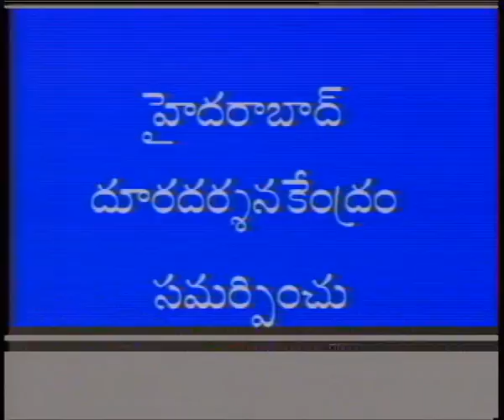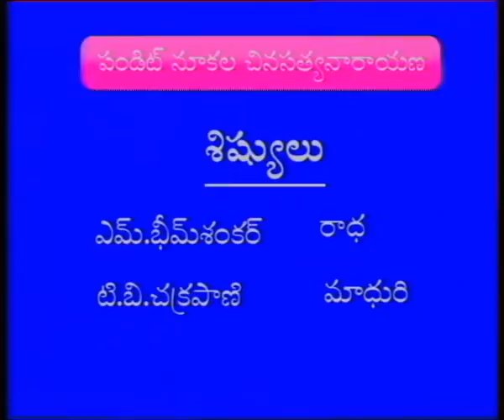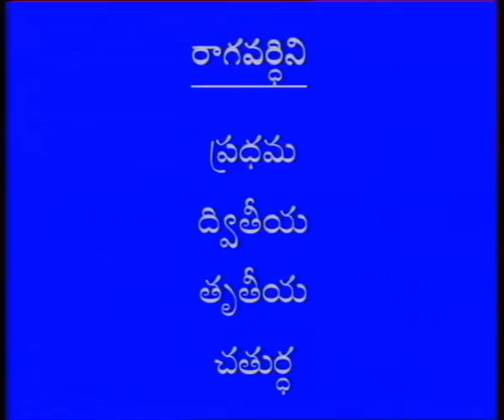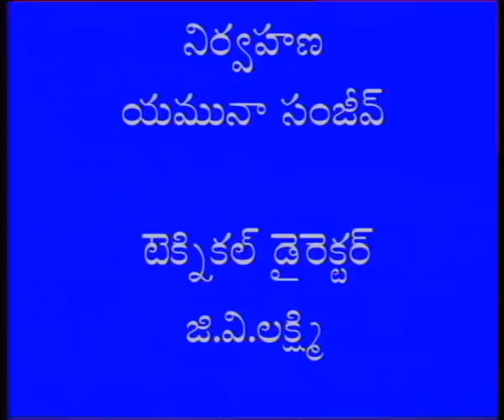SAPTHA SWARALU || సప్తస్వరాలు || Episode-33